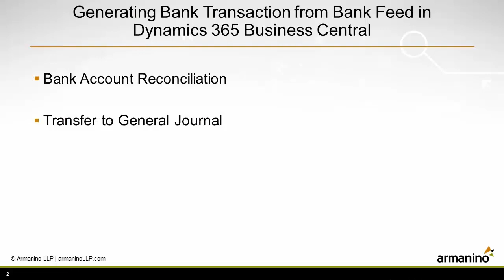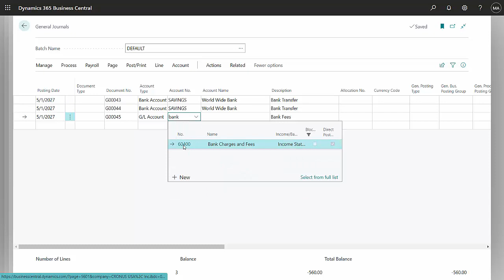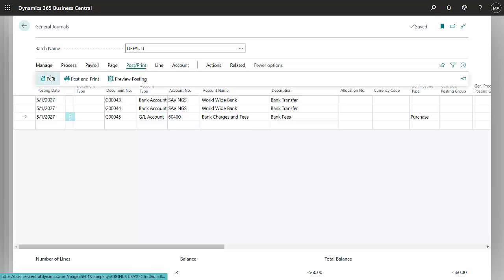Generating Bank Transactions from Bank Feed in Dynamics 365 Business Central